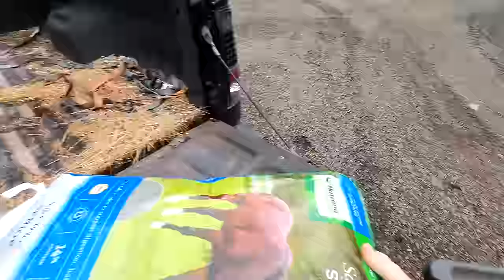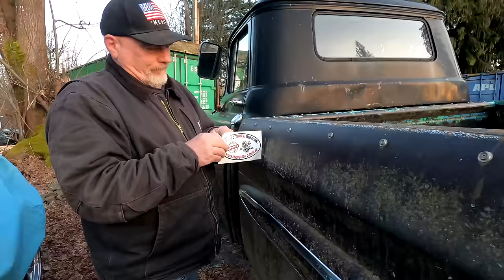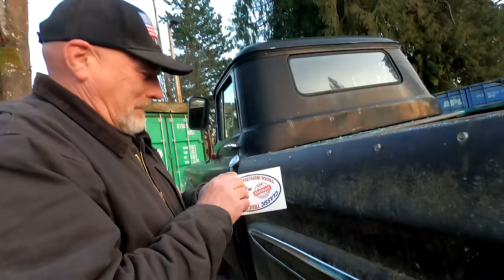1959 Chevy Apache Napco 4x4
Building a 1959 Chevy Apache Napco 4x4 pickup while I wait for the new house to be moved to The Classic Truck Ranch. Update on The Ranch and our 4 new Black Angus Cows. Episode #467 In The CTR-Series